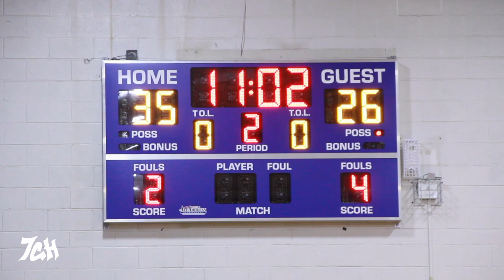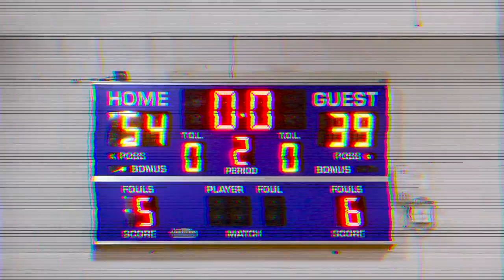TEAM RESILIENCE UNITED VS NO HYPE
BEACH XPLOSION TOURNEY: TEAM RESILIENCE UNITED VS NO HYPE